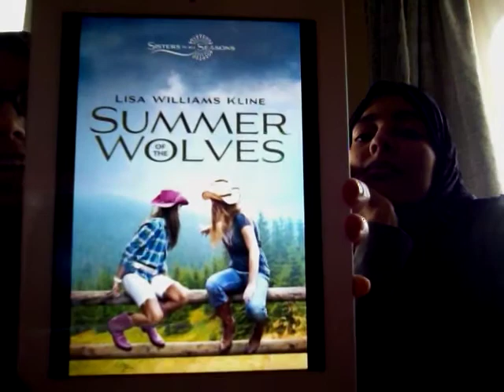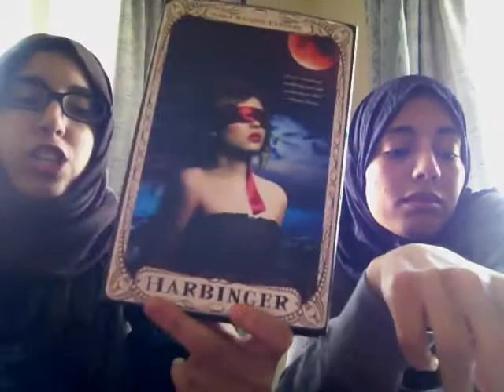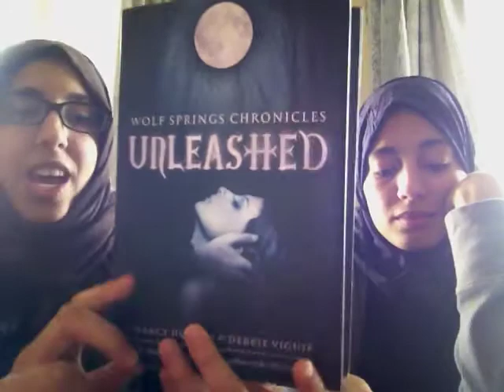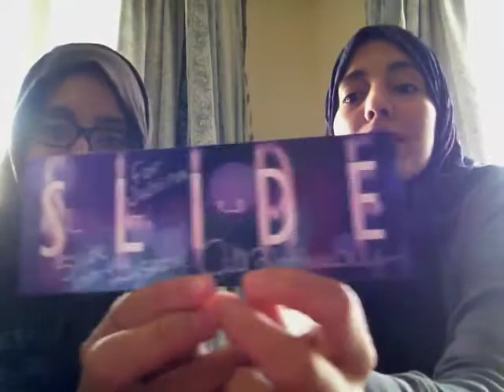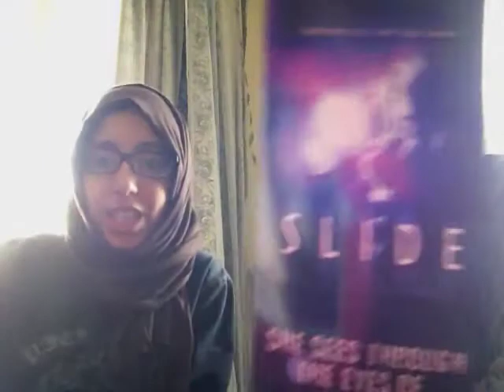In Our Mailbox (18)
Books mentioned:

This Is Not A Test - Courtney Summers
Auracle - Gina Rosati
The Venus City - Tabitha Vale
Interrupted: Life beyong words - Rachel Coker
Summer of the Wolves - Lisa Williams Kline
Mockingjay (The Hunger Games, #3) - Suzanne Collins
Harbinger - Sara Wilson Etienne
Unleashed (Wolf Springs Chronicles, #1) -  Nancy Holder & Debbie Viguié
+ signed SLIDE bookmark